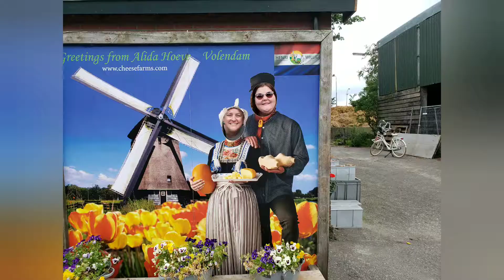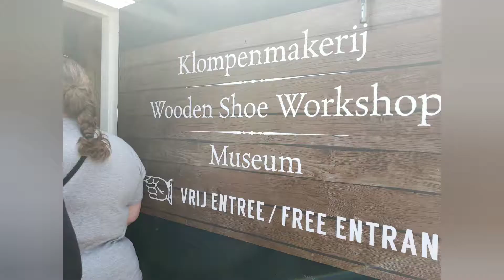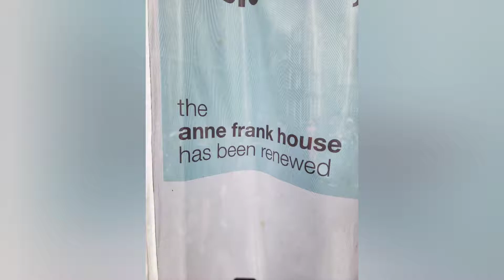Amsterdam/Holland 2019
Part of our family vacation